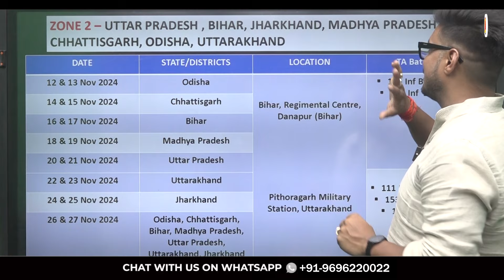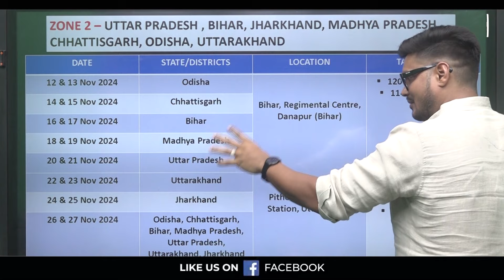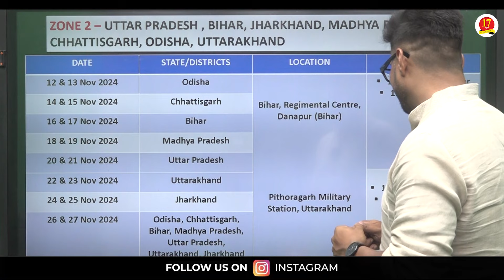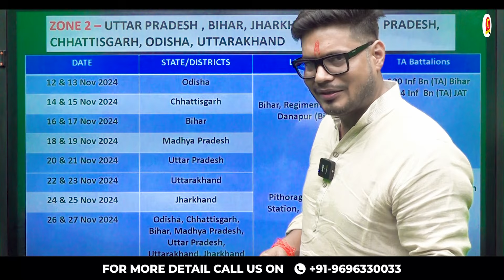TA Army Rally Bharti 2024 | T.A आर्मी भर्ती Zone -2 का सिर्फ दो जगह होगा ✅| TA Army GD Bharti 2024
TA Army Recruitment 2024 | Territorial Army TA Army Bharti 2024 | TA Army Open Rally 2024 | Army TA New Vacancy 2024 | TA Army New Vacancy - All India Apply |

TA Army Rally Bharti 2024 is here! If you're preparing for the Territorial Army (TA) GD Bharti 2024, this video will provide you with all the latest updates about the recruitment process for Zone-2. With changes in the recruitment locations, the rally will now be held at only two venues. Get detailed information about the TA Army Recruitment Rally 2024, including eligibility criteria, selection process, physical standards, and more.

Stay updated with Territorial Army recruitment notifications and find out how you can prepare for TA Army GD Bharti 2024 with the help of Major Kalshi Classes, the best defense coaching institute in India.

- TA Army GD Bharti 2024 eligibility and vacancy details
- TA Army Rally Bharti Zone-2 locations
- Territorial Army recruitment rally dates
- Physical and medical standards for TA Army recruitment
- How to prepare for TA Army recruitment exam and physical tests
- Latest updates on TA Army Bharti 2024

TA Army Recruitment 2024, TA Army GD 2024, TA Bharti 2024, TA Army Rally Zones, Territorial Army GD Bharti, TA Army Vacancy Notification, TA Army Rally Physical Test, TA Bharti Rally 2024, TA Army Selection Process, Territorial Army Physical Eligibility, TA Army Written Exam Preparation, Territorial Army Rally Venue, Best Coaching for TA Army, TA Army GD Preparation, TA Army Rally Document List, Territorial Army SSB Interview

Register for 👇
Offline Classroom OR Online Classroom Course